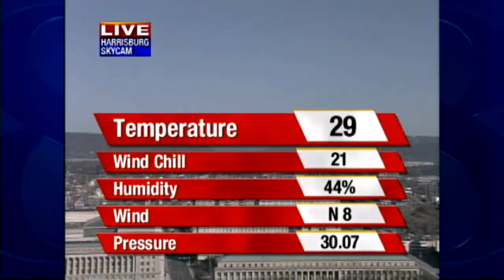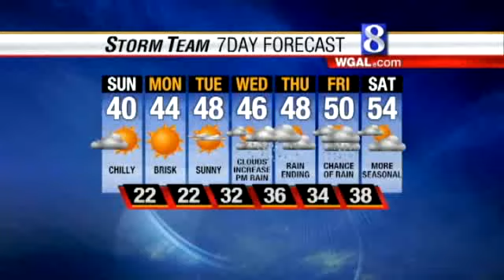A Cold Final Week Of March Ahead